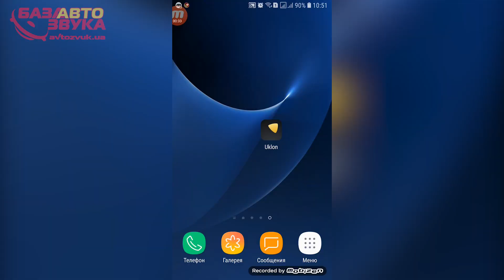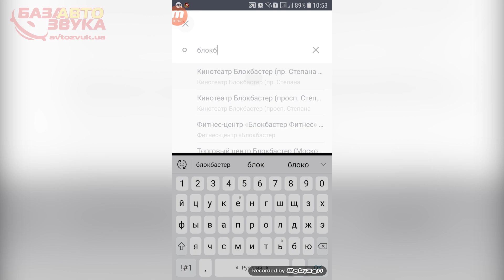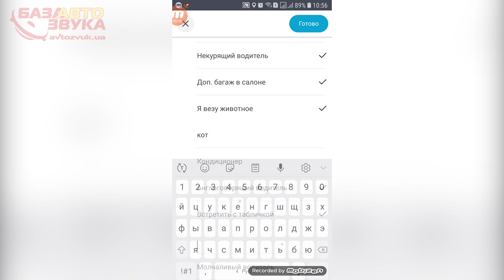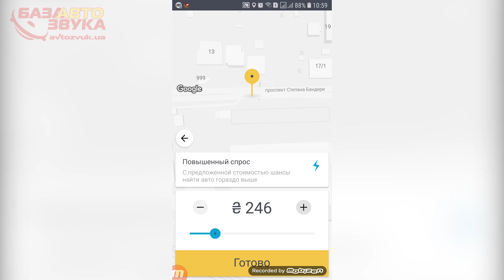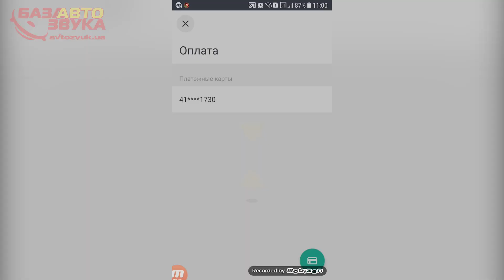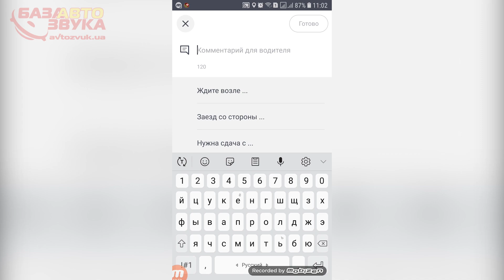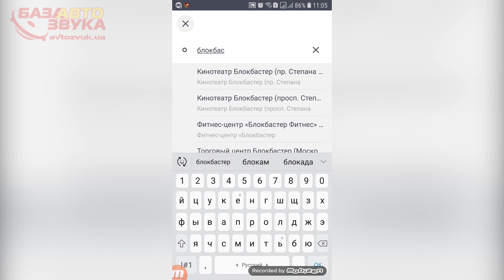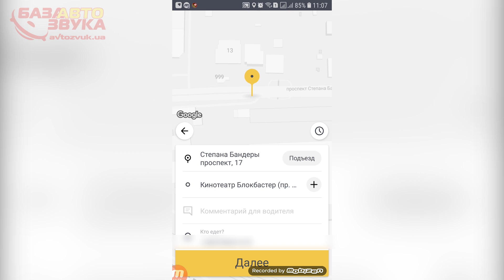Обновленный Uklon. Новое приложение. Объективный обзор. Такси.